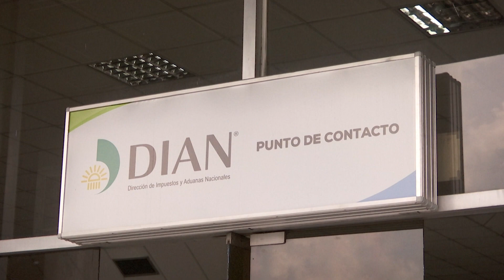Aumentó en 229 % las declaraciones sugeridas para este año- Telemedellín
Para muchos colombianos se acercan las fechas para realizar la declaración de renta. ¿Sabe usted qué son las declaraciones sugeridas? en el siguiente informe se lo explicamos.